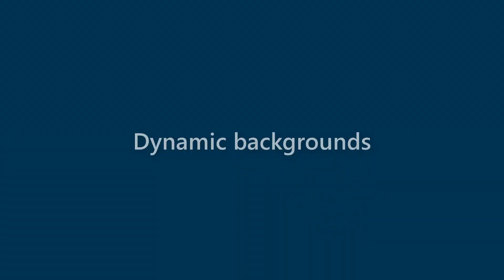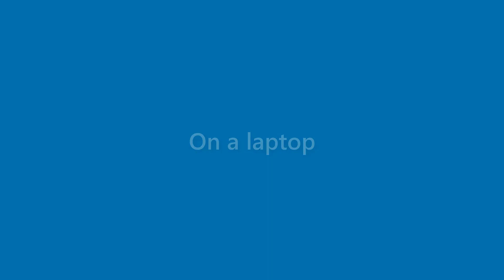Elliot Herring - appearance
Name Look - Elliot Herring - appearance. In this video we present "Elliot Herring" name look and feel in various scenarios.
This video will cover:
How does "Elliot Herring" look as a personal letterhead?
How does "Elliot Herring" look on a business card?
How does "Elliot Herring" look on a computer/laptop screen?
How does "Elliot Herring" look with different background colors?
How does "Elliot Herring" look with various fonts?